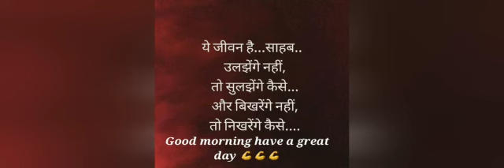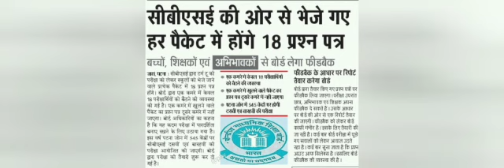19 अप्रैल 2022 🙏Tuesday 🙏 हंसराज 🙏